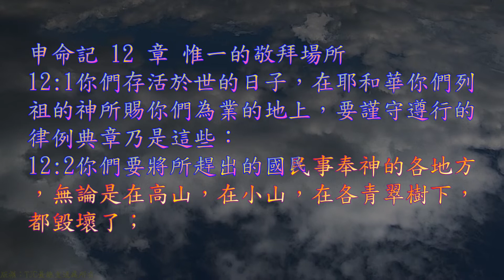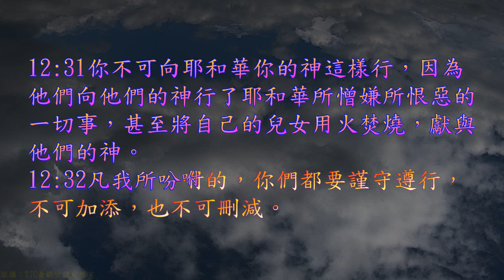TJC台語聖經_2021_舊約：申命記 12 章